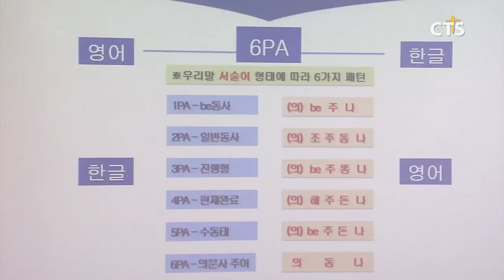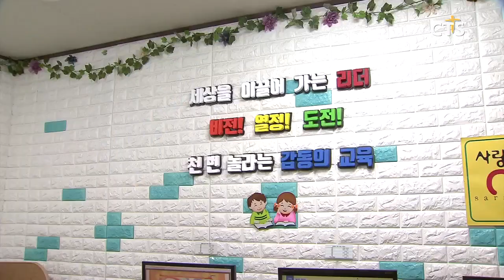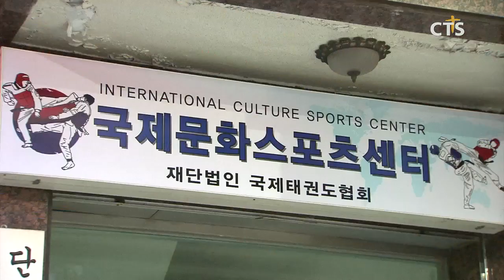연중기획 ‘다음세대, 대한민국의 희망입니다’ – 안양성문교회(김인애) l CTS뉴스, 기독교뉴스, 교계뉴스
앵커: CTS 연중기획 ‘다음세대, 대한민국의 희망입니다’ 시간입니다. 작은 교회들이 교회학교 활성화를 위해 노력하고 있지만 재정과 인력 등에 어려움을 겪고 있는 것이 사실인데요.

앵커: 교회는 작지만 체계적인 영어와 성품교육을 통해 다음세대의 부흥을 경험하고 있는 현장을 취재했습니다. 김인애 기잡니다.

평일 저녁, 교회 안에서 영어회화 수업이 한창입니다. 선생님이 알려주는 영어단어를 반복해 따라하며 발음과 뜻에 귀를 기울입니다. 이어 학생들이 2인 1조로 영어문장을 나눕니다.

SOT

학생들에게 교회에서의 특별한 영어수업은 그 어느 때보다 신나는 순간입니다.

INT 정선아 (11세) / 성문교회
INT 이선우 (18세) / 성문교회

10년 전 영어공부방을 운영 해온 성문교회는 이해중심의 교육에 한계를 겪었습니다. 이후 다음세대를 위한 교회교육 프로그램을 고민하던 중 교육선교단체인 솔로몬에듀의 영어교육 프로그램인 절대영어를 도입하게 됐습니다.
절대영어는 CCPA의 6가지 기법을 통한 영어 말하기 훈련으로, 강사와 함께 하는 전체 이론수업과 1:1 영어회화학습, 속독 등 다양한 교회 환경에 효과적으로 적용할 수 있도록 고안됐습니다. 성문교회는 이러한 시스템을 통해 상가건물 지하시설이 많은 교회 상황에 맞춰 영어교육 프로그램을 어렵지 않게 준비할 수 있었습니다.

INT 한바울 목사 / 성문교회

성문교회는 학업뿐만 아니라 영성과 인성, 지성, 덕성, 체성을 다음세대들이 함양할 수 있는 다양한 활동을 하고 있습니다. 축구단을 창단해 매주 토요일 축구경기를 통해 건강한 체력과 동질감을 갖게 하고, 악기 레슨반을 운영해 감성을 키워주고 있습니다. 또, 태권도 시범단을 창단해 체력과 집중력을 길러주는 동시에 문화와 복음선교사로 세우고 있습니다.
꾸준히 계속 해 온 교육은 열매를 맺기 시작했습니다. 대학에서 많은 학생들이 장학금을 받고 수석 졸업하며 하나님께 영광을 돌린 겁니다.

INT 신다례 청년 / 성문교회
INT 박수빈 청년 / 성문교회

성문교회의 체계적인 영어와 성품 교육을 통해 큰 꿈을 갖게 된 다음세대들. 이들이 기독교세계관을 가지고 세계를 품는 진정한 글로벌 리더로 성장하고 있습니다.  CTS뉴스 김인애입니다.